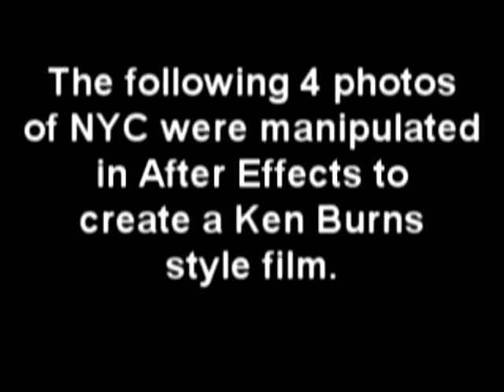After Effects Still Photo Manipulation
I used 4 NYC photos to illustrate how After Effects
can create moving pictures like the Ken Burns
documentaries.